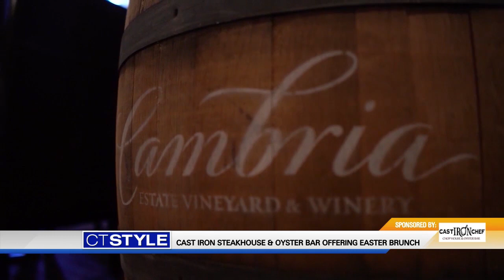Cast Iron Steakhouse and Oyster Bar offering Easter Brunch!